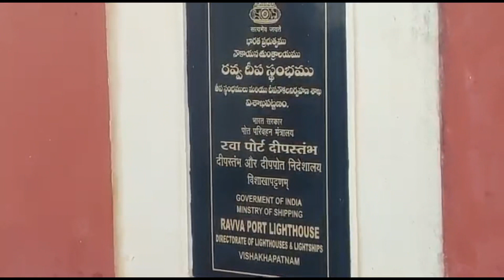సురసాని యానాం బీచ్ | S Yamam Beach | Surasani Yanam Home Beach | konaseema | పల్లెటూరు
కోనసీమ లోని ఉప్తలగుప్తం మండలం లోని ఎస్ యానాం బీచ్